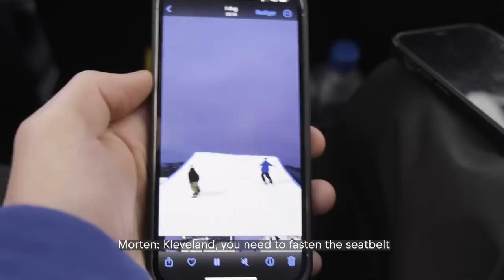XGames 2023 recap - Marcus Kleveland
Awesome days in Aspen at X-Games 2023

Video clip: Cole Pates & X-Games